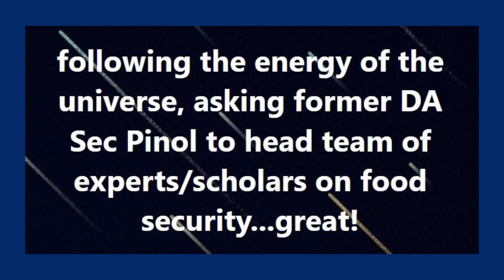Clarita Carlos taps Manny Piñol to head team on food security